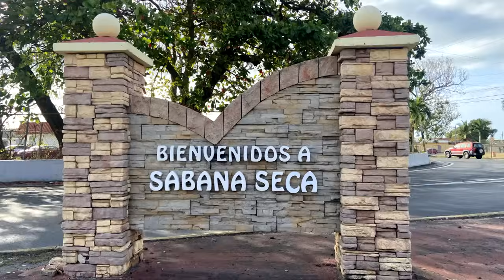Titi Gandinga Coquette Ep 229